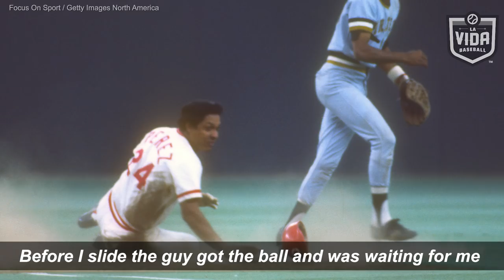When Hall of Famer Tony Pérez played against Roberto Clemente - My Clemente with La Vida Baseball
Hall of Famer, Tony Pérez remembers playing against fellow Hall of Famer, Roberto Clemente and being thrown out at first by The Great One.